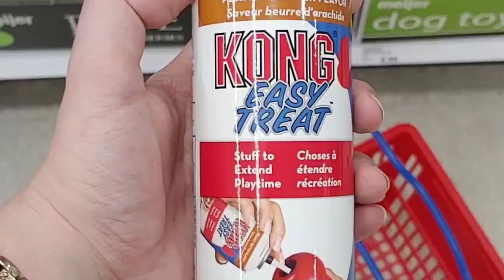Celebrating Toaster the Ferret's Birthday!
Toaster's owner goes on a quest to celebrate his first birthday!